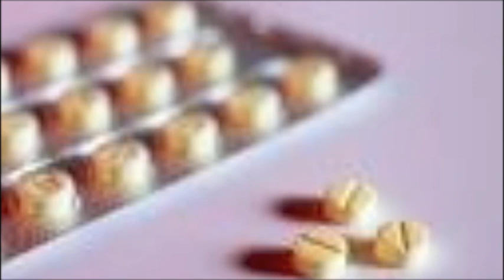Playa Lung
Project by a first-year Respiratory Therapy Student at Pickens Technical College in Aurora, CO.